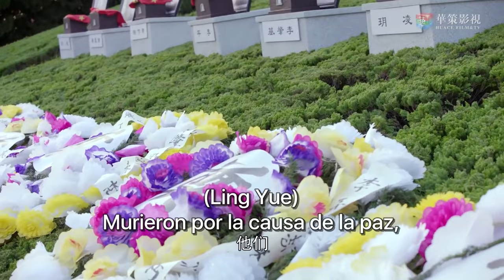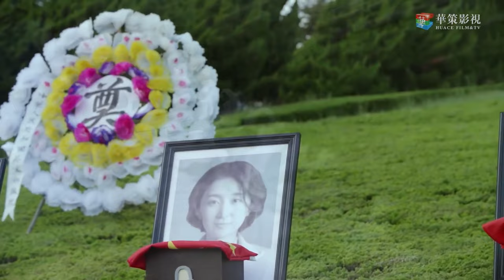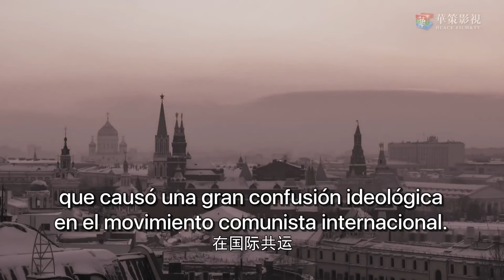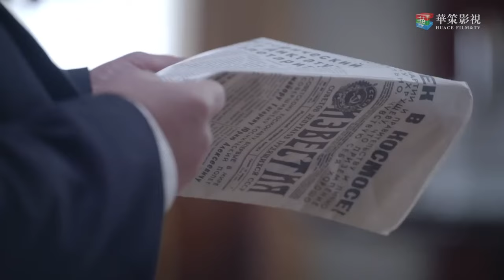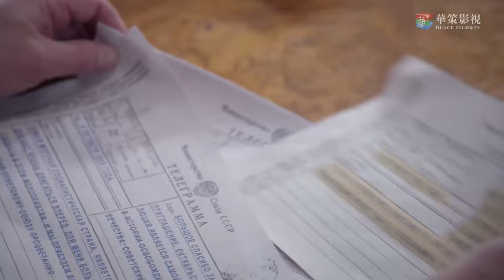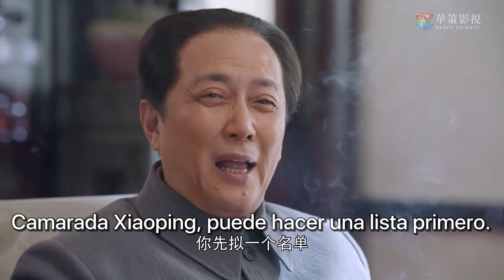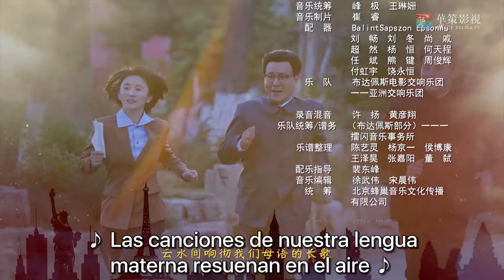【SUB ESPAÑOL】 ▶ Drama: Situación Diplomática - Diplomatic Situation (Episodio 20)